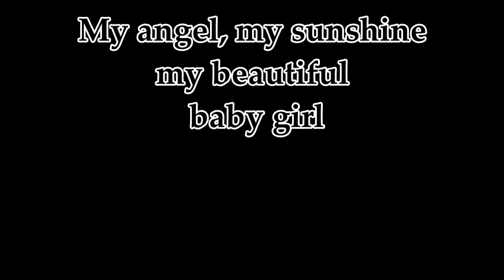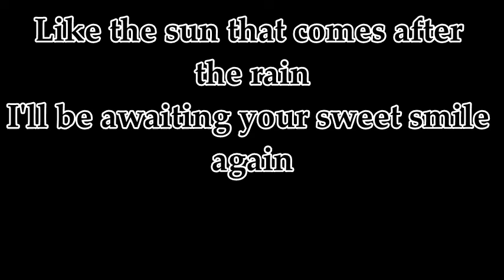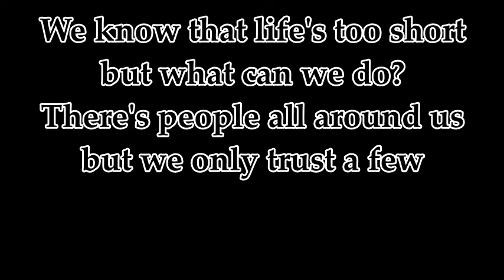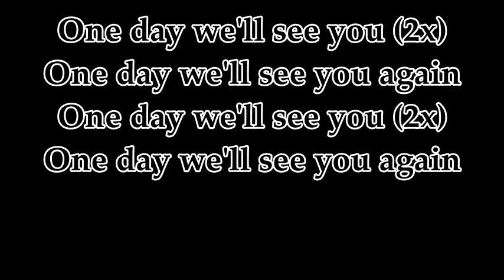2nd Division- One day Lyrics